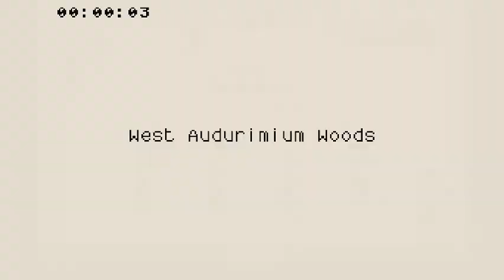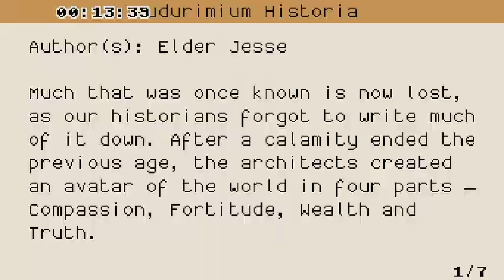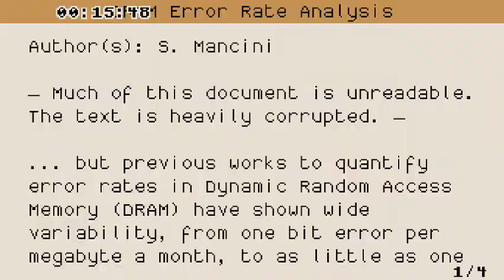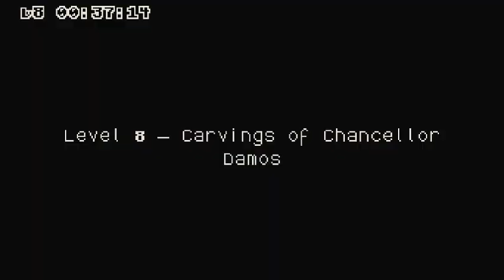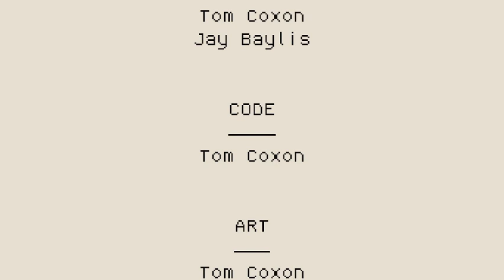Lenna's Inception perfect ending speedrun in 43:18 IGT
Great dungeons aside from a terrible D7, very early speed, decent books, kind of unfortunate sidequests.  Overall the best I've ever played the boss rush, which is nice.